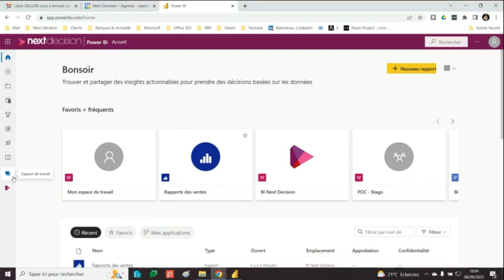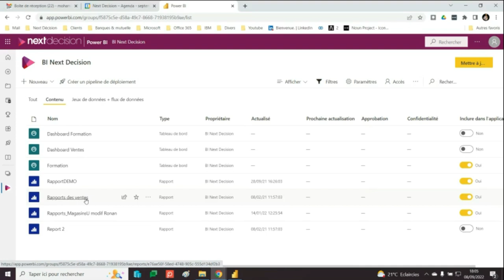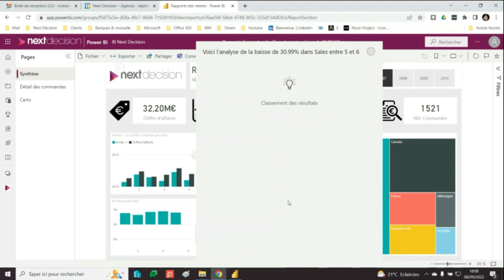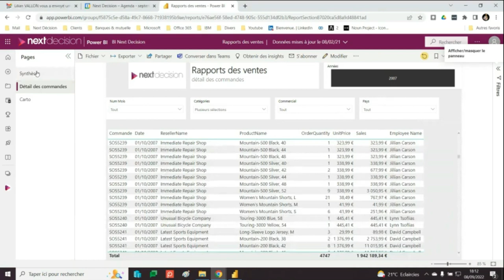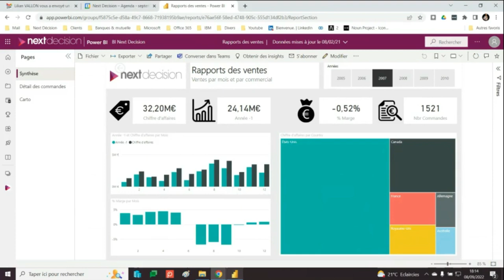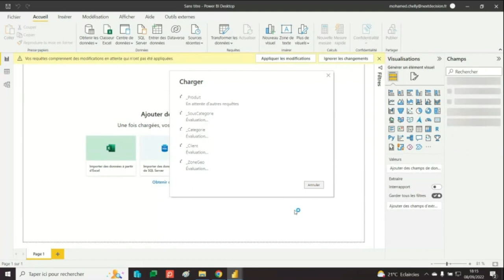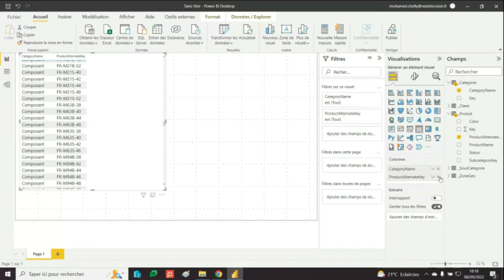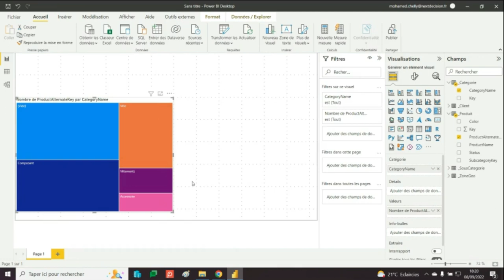Présentation démo de Power BI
Nous vous proposons dans cette vidéo une présentation de l'outil Power BI suivie d'une démo.

Retrouvez également les fonctionnalités principales et avantages de Power BI sur notre

🧠 - PLUS DE RESSOURCES SUR LA BI ET LE BIG DATA
Retrouvez nos dernières fiches pratiques sur des éditeurs ou logiciels de Business Intelligence et de Big Data sur la page wiki de notre

📣 - On recrute !
Nous sommes constamment à la recherche de consultants BI et/ou Big Data sur Nantes, Paris, Lille, Bordeaux, Rennes, Lyon, Brest, Toulouse, Montpellier, Angers.

 👩‍🎓 - Nos Formations !
Next Decision est aussi un organisme de formation certifié Qualiopi pour ses actions de formations sur les sujets Business Intelligence et Big Data.

🦄 - Next Decision !
Nous sommes un cabinet de conseil en Business Intelligence (informatique décisionnelle), Big Data, organisation et Business Apps. Nous pouvons vous accompagner sur des sujets de stockage de données, architecture data, de restitution de données, ETL...